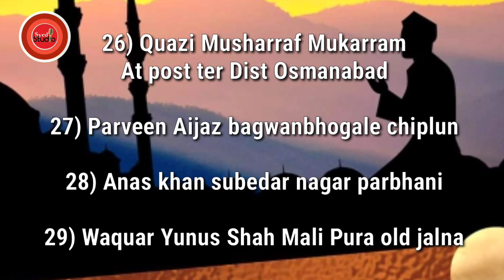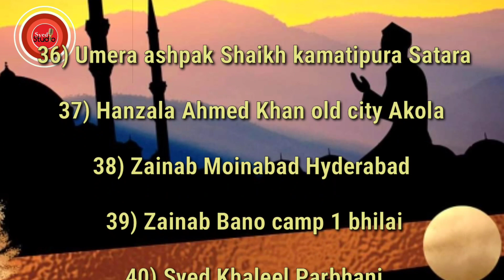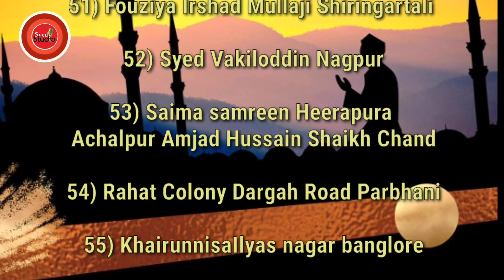Today's Result | Day-15